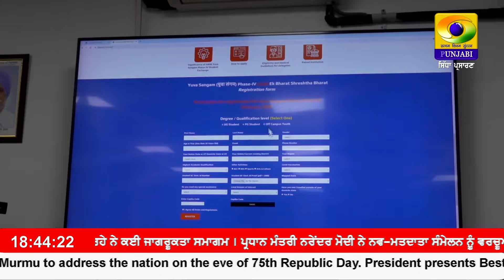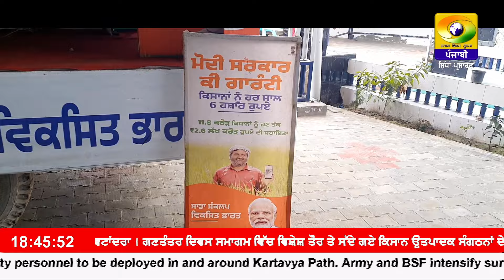1830 || January 25, 2024